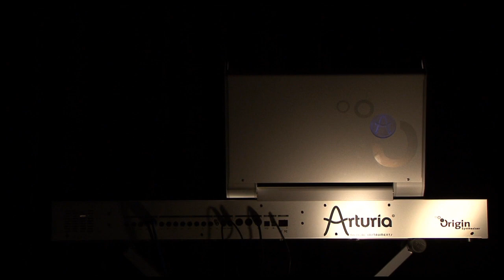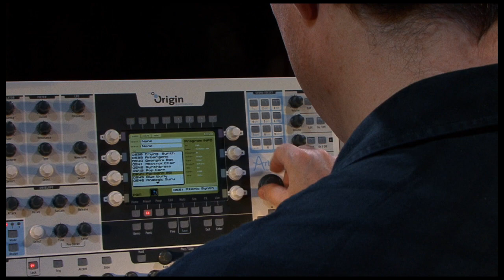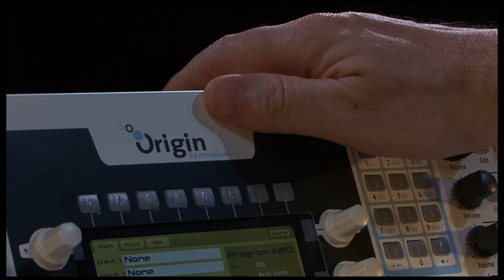Experiencing Origin Keyboard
Master keyboardist Benoit Wideman sits down and explores Origin Keyboard for the first time- one man with one machine. An in depth and exclusive look into Arturia's new flagship hardware synthesizer, Origin Keyboard.